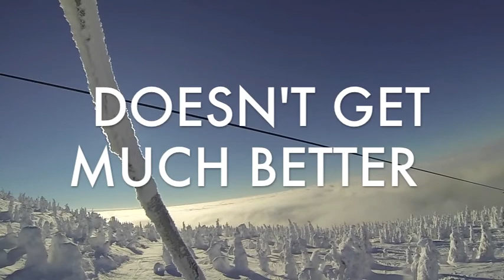Big White day1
Our first day at Big White! What a great day!